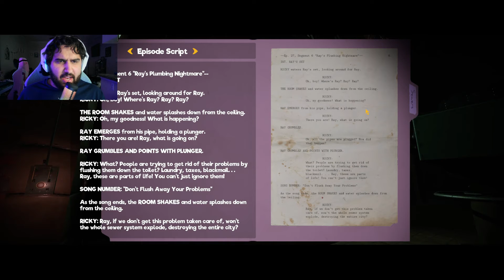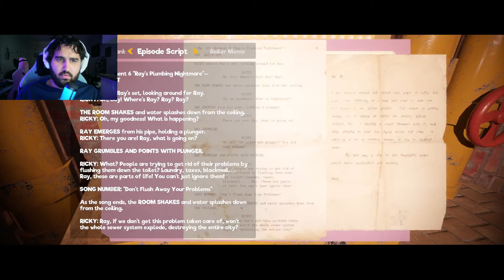THIS GAME PISSES ME OFF | My Friendly Neighborhood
To be quite frank, it's a solid demo game, however, I was super annoyed & underwhelmed by the story of this centerpiece. Not only that, but I felt like I was doing constant chores as I was attempting to dodge these miserable muppets.

I would rather watch Sesame Street over this to be honest.

If you want to super frustrated, here is the link to play this game